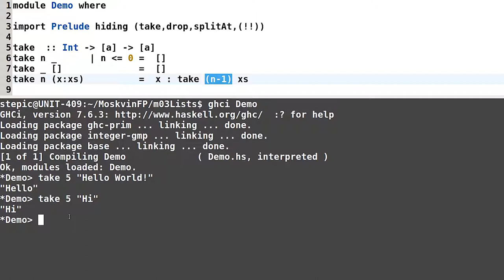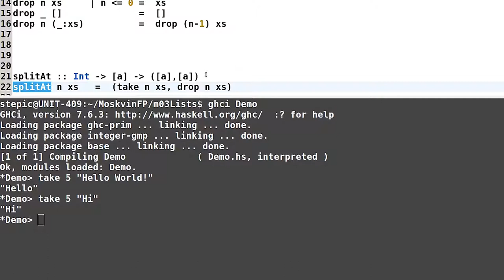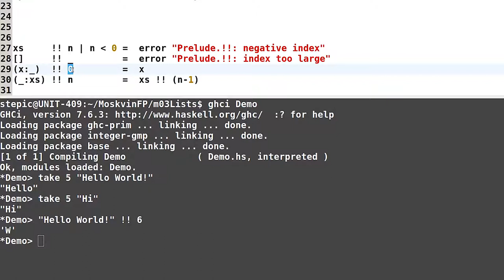Haskell для начинающих - #61 урок. Сопоставление с образцами по списочному и несписочному аргументам